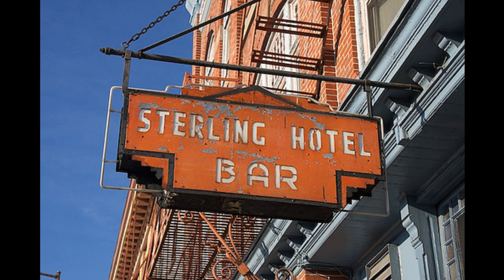Ween (4/20/07 Allentown PA) - the grobe